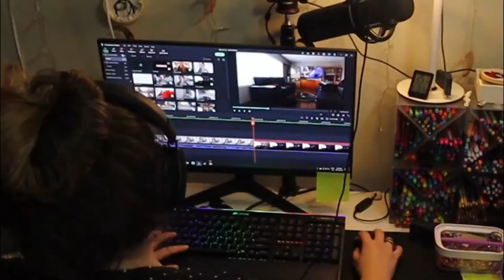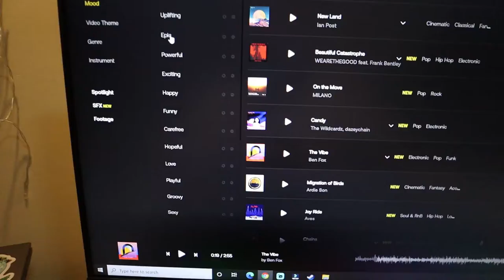can't. stop. making. things.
I'm sometimes very singularly minded and I like to sew a million things.

Equipment:
Camera: Canon EOS M50
Mic: Rode Wireless Go
Tripod: Manfrotto MTPIXI-B PIXI Mini Tripod
Editing Software: Filmora